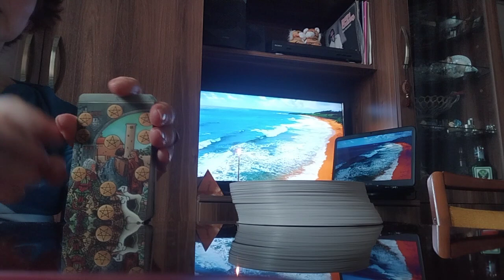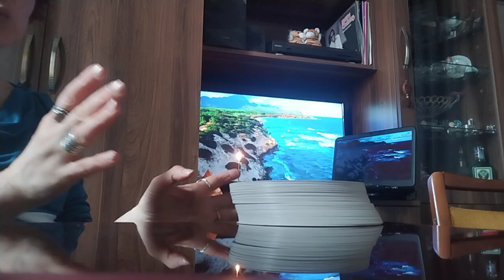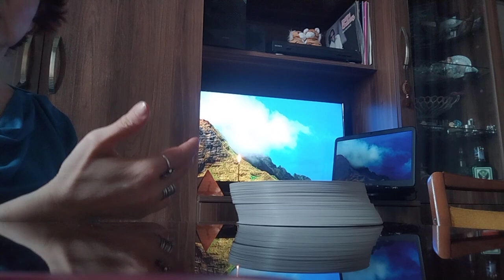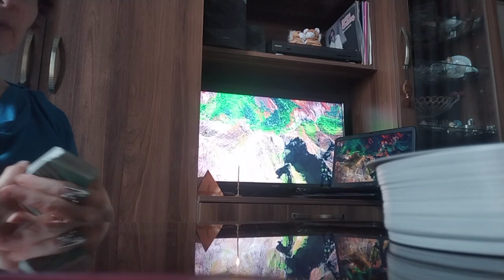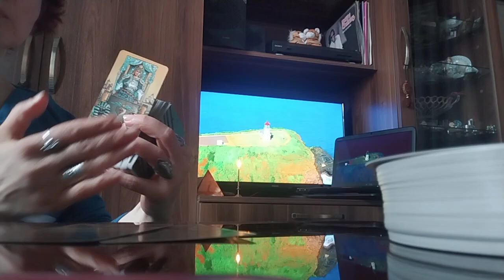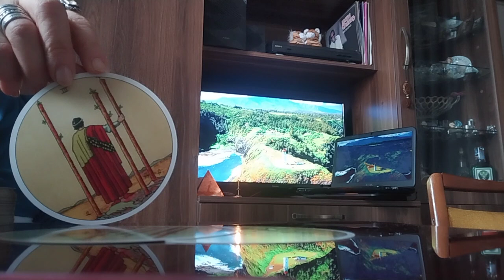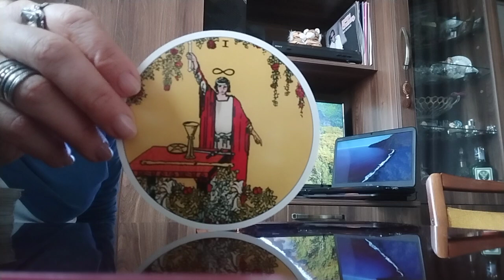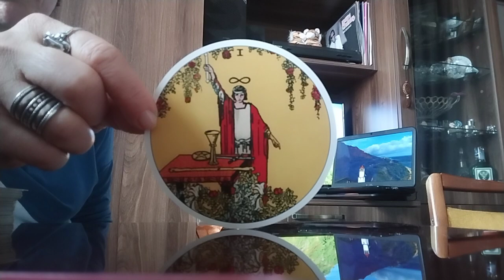ტაროს გაშლა ნატვრის ასრულებაზე🃏✨✨✨🃏 - ტარო რაიდერ ვეითი🃏🥰💖✨✨✨🃏